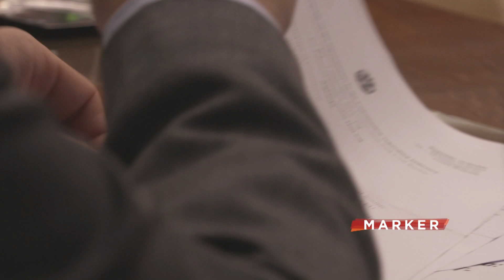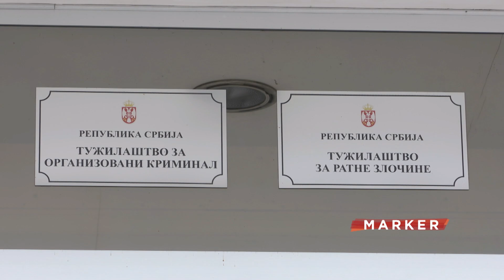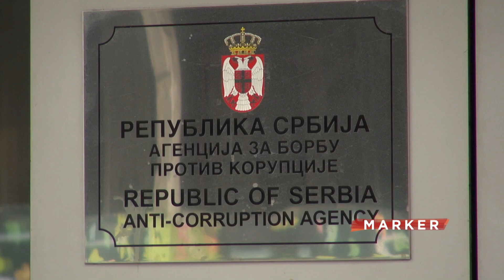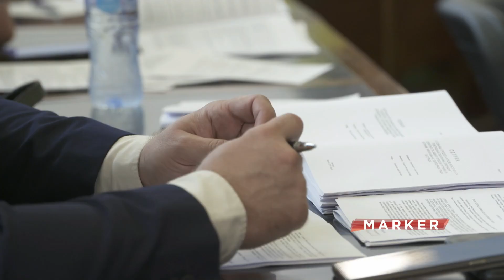Ilić: Iako se ponekad stvara utisak da je reč o privilegiji, postojanje oportuniteta je opravdano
Postojanje načela oportuniteta je opravdano i korisno, jer je ovaj institut doprineo rasterećenju sudova, smatra javni tužilac Vrhovnog javnog tužilaštva Goran Ilić. Kako kaže za "Marker", teza da onaj ko podnosi krivične prijave postupa nezavisno i samostalno, a onaj ko odličuje da to radi pod političkim uticajem, nije ispravna.

Pratite nas na i na društvenim mrežama